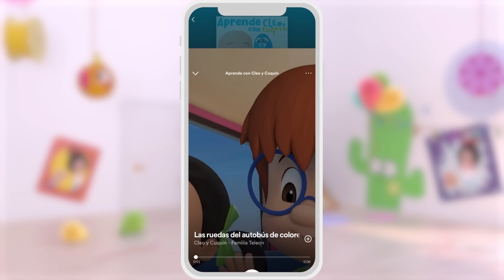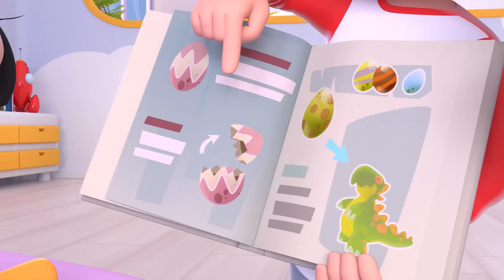Baby Shark em portugues | Bebê Tubarão e mais músicas infantis de Cleo e Cuquin - Família Telerín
Bebê Tubarão... A hilariante canção de Cleo e Cuquin. Conhece toda a família Shark e aproveita a dança coreografada de a familia Telerin. Vamos cantar e dançar juntos a canção do Baby Shark em português!

LETRA:
Bebê tubarão, du du ru du du ru
Bebê tubarão!

Mamãe tubarão, du du ru du du ru
Mamãe tubarão!

Papai tubarão, du du ru du du ru
Papai tubarão!

Vovó tubarão, du du ru du du ru
Vovó tubarão!

Vovô tubarão, du du ru du du ru
Vovô tubarão!

Vou nadar, du du ru du du ru
Vou nadar!

Bebê tubarão!

Mamãe tubarão!

Papai tubarão!

Vovó tubarão!

Vovô tubarão!

Vou nadar!

Foge, foge, du du ru du du ru
Foge, foge!

Sãos e salvos du du ru du du ru
Sãos e salvos!

É o fim du du ru du du ru
É o fim!